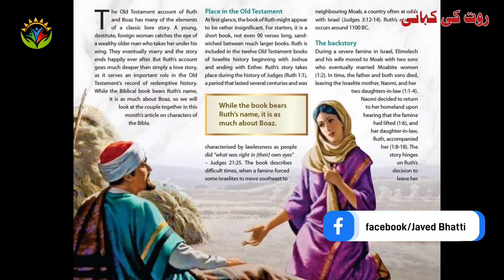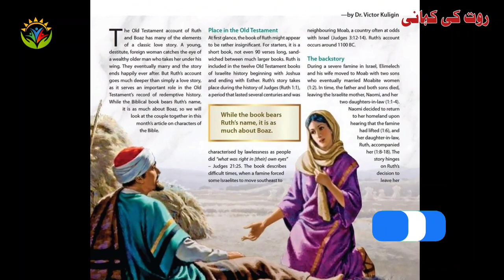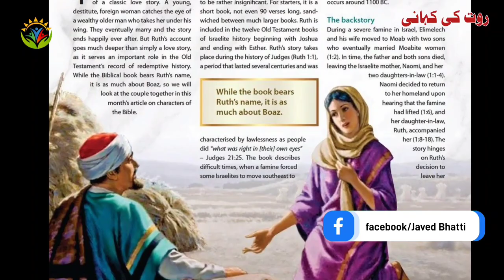Story Of Ruth / Biblical Hindi Urdu Stories / Javed Bhatti Official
What is the whole story of Ruth in the Bible?
What is the moral story of the story of Ruth?
What is the main message of the Book of Ruth?
What is the story of Ruth and Boaz?
What is the most famous line from the Book of Ruth?
What is the real meaning of Ruth?
What is the weakness of Ruth in the Bible?
What are three qualities of Ruth?
What are the 3 themes of the book of Ruth?
What made Ruth special?
Why was Boaz so important in the Book of Ruth?
Why was Ruth a hero?
How many years did Ruth wait for Boaz?
What are the two major themes in the book of Ruth?
What is the story of Ruth an example of?
Who wrote the Book of Ruth?
What does Ruth struggle with?
What is Ruth personality?
What type of woman was Ruth?
What is the strength of Ruth?
What does Ruth mean spiritually?
What are main events in Ruth?
What eventually happened to Boaz and Ruth?
Why did Ruth want to stay with Naomi?
Who was Boaz in love with?
Why did Boaz allow Ruth to glean in his field?
What does Boaz stand for?
What happens to Naomi When Ruth gets married?
What does Ruth teach us about relationships?
What relation was Ruth to Jesus?
Why does Ruth get a abortion?
What happens to Ruth at the end of the story?
How was Ruth kind in the Bible?
What is a famous verse from Ruth?
How did God reward Ruth?
Why did Ruth remarry?
Why did Naomi get Ruth's baby?
What does Naomi symbolize?
What is a modern day Boaz?
How does Boaz protect Ruth?
What was Ruth doing when Boaz saw her?
What does Ruth stand for?
How long did Ruth stay with Naomi?
Why did Naomi change her name?
How did Ruth obey God?
Why is Ruth so important in the Bible?
How old was Ruth when she married Boaz?
What race was Ruth in the Bible?
Why is Ruth not happy about being pregnant?
Why does Ruth pick a goat?
Does Ruth terminate her pregnancy?
Who kills Ruth father?
What is Ruth known for?
How is Jesus related to Boaz?
Is the Book of Ruth a love story?
What is the moral lesson of the story of Ruth?